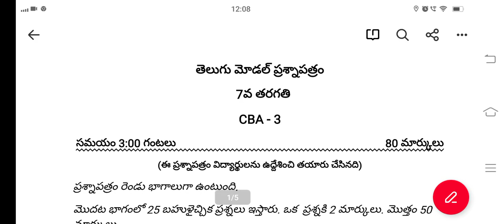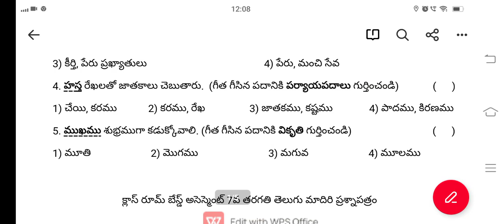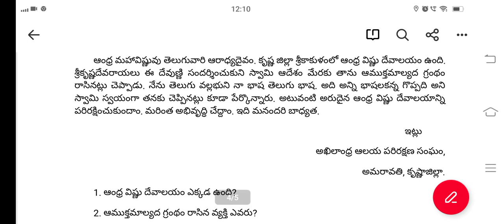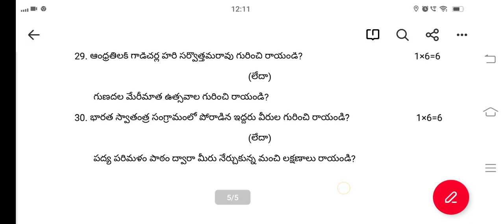Ap 7th Class Telugu SA2 Exam Model paper 2023 || Ap 7th class Telugu Model paper For CBA-3 Exam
Blue print for Telugu Ap 7th Class SA2 Examination 20222-23
7th class  Telugu model paper for SA2 examination 20222-23
7th class SA2  exams Telugu blueprint
chapterwise weightage for 7th class exams
Ap 7th class SA2 exam syllabus 2023
Ap 7th class Telugu Syllabus for SA2 exam